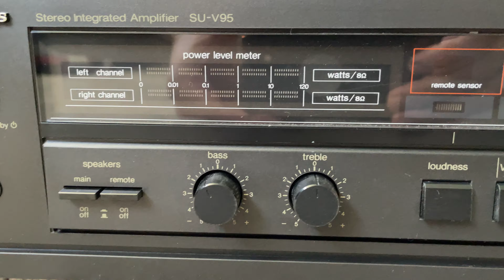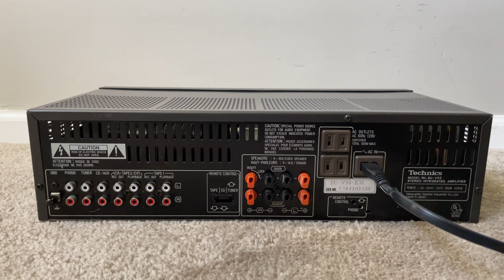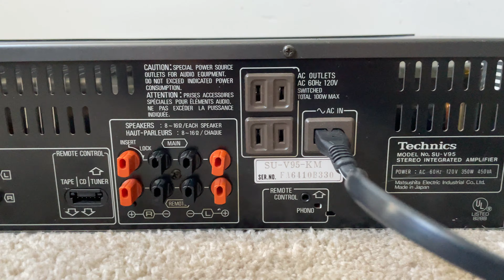Technics SU-V95 Home Stereo Integrated Amplifier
Technics SU V95 Home Stereo Integrated Amplifier Amp

Specs:
Power output: 110 watts RMS per channel into 8Ω (stereo)
Frequency response: 20Hz to 20kHz
Total harmonic distortion: 0.03%
Input sensitivity: 2.5mV (MM), 150mV (line)
Signal to noise ratio: 73dB (MM), 94dB (line)
Output: 150mV (line), 1V (Pre out)
Speaker load impedance: 8Ω to 16Ω